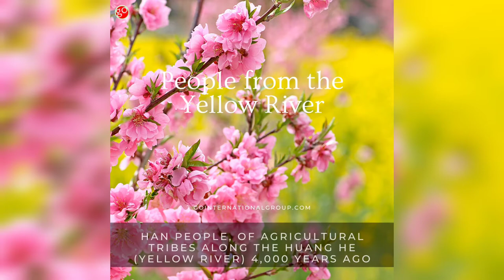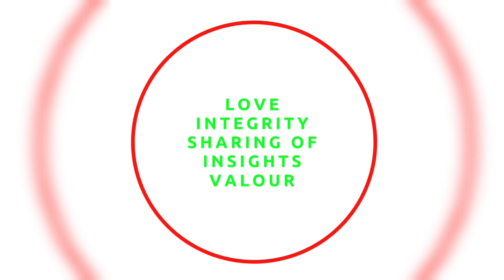Who am I? I am Han Chinese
It started with my nephew, who was then six, correcting me that he was peach and not yellow. Then you watch cartoon series that depict villains as yellow, or watch Western movies that villainise Asian characters too often, and realise for hundreds of years, the largest ethnic group of humans on the planet, some 1.3B of whom I am one of, evolved from immigrants, some indentured labourers, some slaves and were tortured and treated so badly. Yet they flourished and became Presidents in those foreign lands, scholars and educators, traders and businessmen. They're citizens of the world.

As I was growing up, I wasn't too proud of my heritage as I idolised Western Civilisation dictated to me via a box. I'm thankful today, I am proud to be Han Chinese, fourth generation Malaysian and second generation Australian. I am a migrant no matter where I go. Don't ask me to go back to China, as that would only echo your level of world view. China is indeed quite amazing, and I've loved my visits there. But my forefathers left a century ago in search of fortune, education and a better life. Over the seas they traversed, looking for home. It's where your heart is, isn't it?

Please don't vilify the Chinese. They have contributed tremendously to the world and will continue to do so.

Shall we start with hello, and a peace emoji instead ✌️ (Funny how emojis are yellow as a default)

Directed, produced & voiced by Jasmine Low

💛 NB: If you have Han Chinese ancestry and happy to be a part of this social experience, send us a photo, a 4-5 word greeting, your name & city  to be included in the next version. Or, send us a video response! There's too much hatred already. We just want to spread positivity, inclusivity and love. 🙌